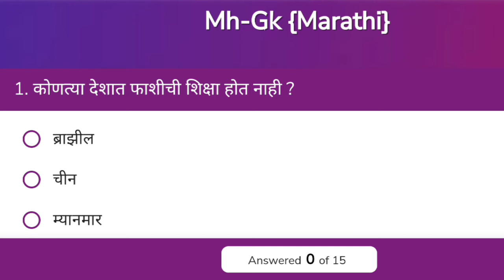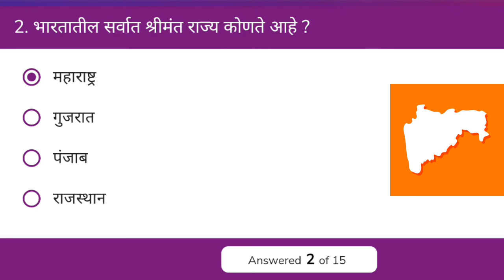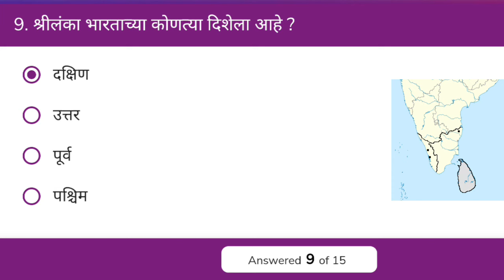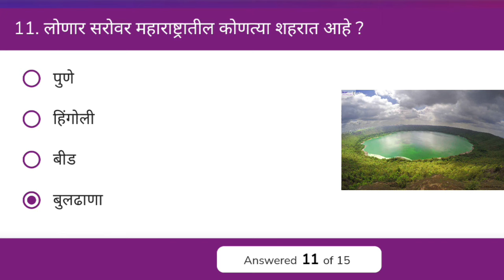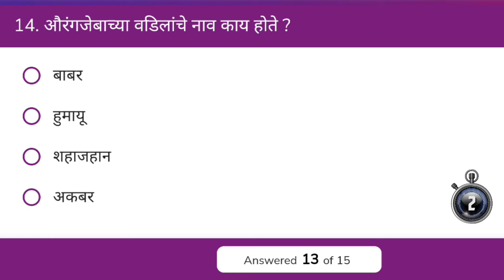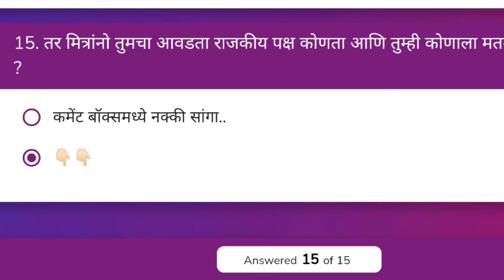जनरल नॉलेज मराठी || Gk in Marathi || Viral Marathi Video || Question and Answers || 602